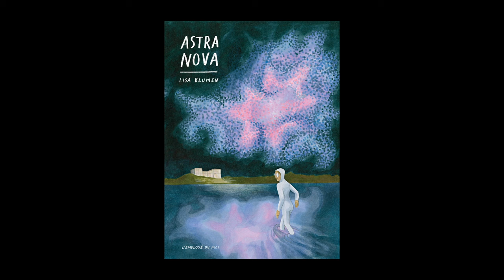Lisa Blumen - Astra Nova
A l'occasion de la 51e édition du Festival d'Angoulême, Lisa Blumen vous présente son ouvrage "Astra Nova" aux éditions L'employé du moi.